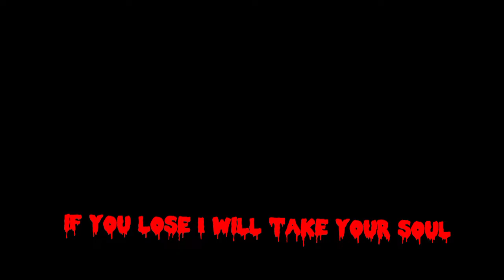cast of cat and mouse vhs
simba as cartoon cat jane as Kate Denson mad simba as insane cartoon cat